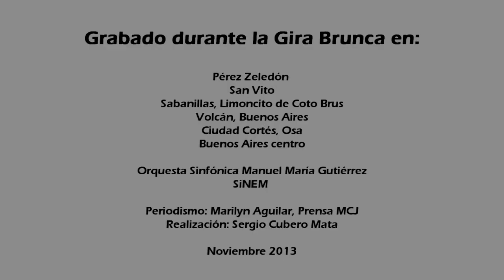Fabiola Guillén, joven de Alajuelita, SINEM Desamparados, nos comparte su experiencia en el SiNEM du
Semblanza de jóvenes integrantes de la orquesta Manuel María Gutiérrez del Sistema Nacional de Educación Musical, SiNEM, del Ministerio de Cultura y Juventud.
Los jóvenes nos describen cómo se involucraron con el SiNEM, los retos a que se han enfrentado, sus aprendizajes adquiridos y el significado que tiene para ellos el participar de la música de orquesta dentro del progama SiNEM.

Grabado durante la Gira Brunca que realizó dicha orquesta a la Zona Sur de Costa Rica en el 2013.